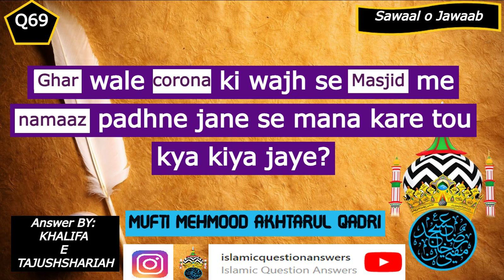𝑸69. 𝑮𝒉𝒂𝒓 𝒘𝒂𝒍𝒆 𝒄𝒐𝒓𝒐𝒏𝒂 𝒌𝒊 𝒘𝒂𝒋𝒉 𝒔𝒆 𝑴𝒂𝒔𝒋𝒊𝒅 𝒎𝒆 𝒏𝒂𝒎𝒂𝒂𝒛 𝒑𝒂𝒅𝒉𝒏𝒆 𝒋𝒂𝒏𝒆 𝒔𝒆 𝒎𝒂𝒏𝒂 𝒌𝒂𝒓𝒆 𝒕𝒐𝒖 𝒌𝒚𝒂 𝒌𝒊𝒚𝒂 𝒋𝒂𝒚𝒆?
Explained by : Mufti Mehmud Akhtarul Qadiri Sahib
Jawab by : 𝐾ℎ𝑎𝑙𝑖𝑓𝑎 𝑒 𝐻𝑢𝑧𝑜𝑜𝑟 𝑇𝑎𝑗𝑢𝑠ℎ𝑠ℎ𝑎𝑟𝑖𝑎ℎ - 𝗠𝘂𝗳𝘁𝗶 𝗠𝗲𝗵𝗺𝗼𝗼𝗱 𝗔𝗸𝗵𝘁𝗮𝗿𝘂𝗹 𝗤𝗮𝗱𝗿𝗶 𝗦𝗮𝗵𝗮𝗯

you can find same question answers on